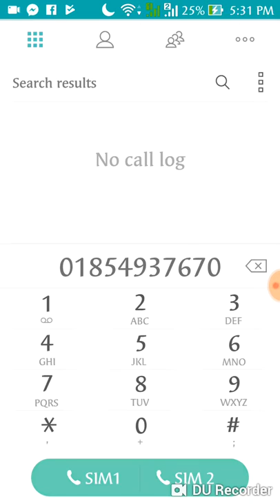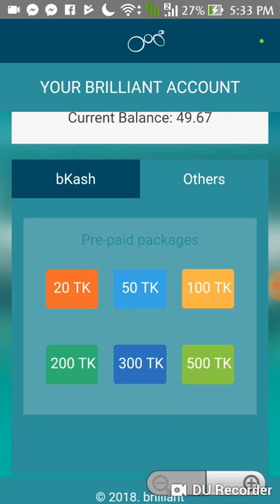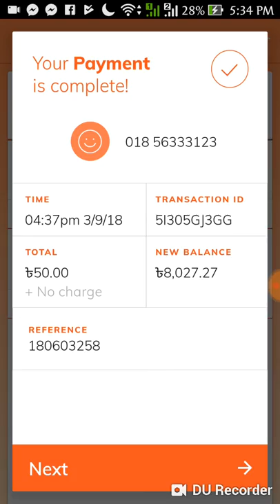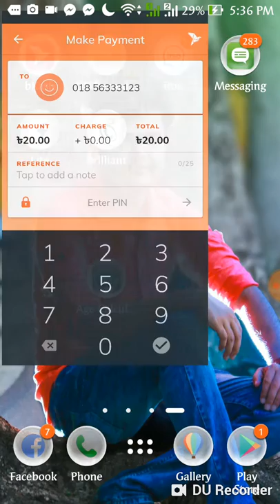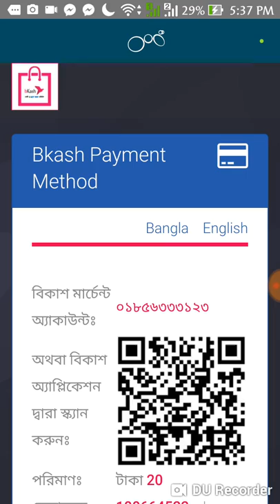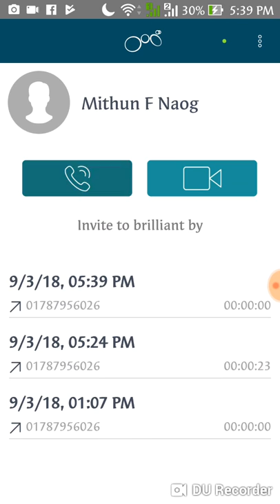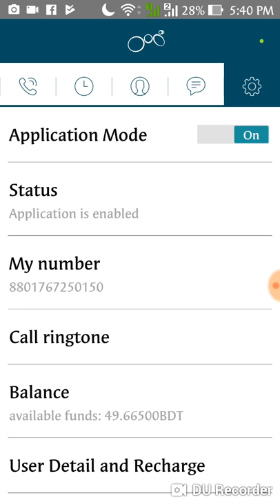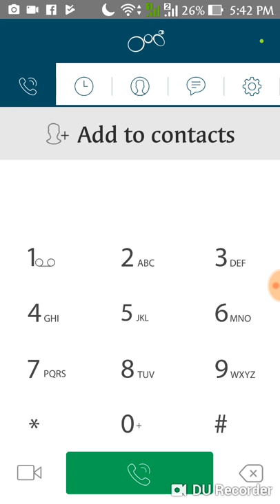মাত্র ৩৪পয়সা মিনিটে কথা বলুন যেকোনো লোকাল নাম্বারে ||brilliant Connect|| সম্পুন্ন বাংলা ভিডিও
Brilliant  Coonect  Mobile
Apps
দারুন অফার !!! !দারুন সুযোগ  !!! কেউ হাত ছাড়া করবেন না ?
কথা বলুন যেকোনো সময় যেকোনো নাম্বারে মাত্র ৩৪পয়সা মিনিটে
রিচার্জ করুন বিকাশ /রকেট থেকে
ভিডিওটি না দেখলে মিস করবেন